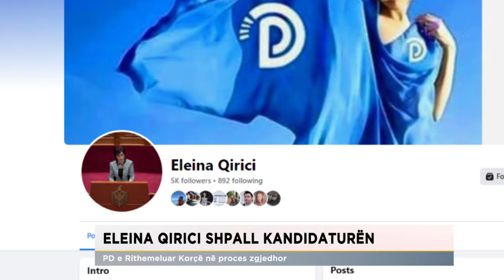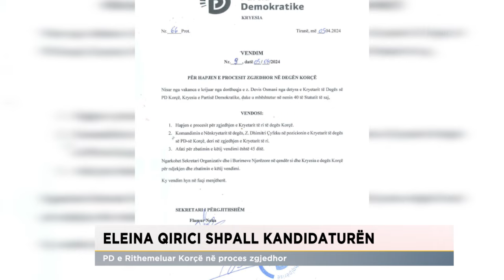Eleina Qirici shpall kandidaturën/ PD e Rithemeluar Korçë në proces zgjedhor